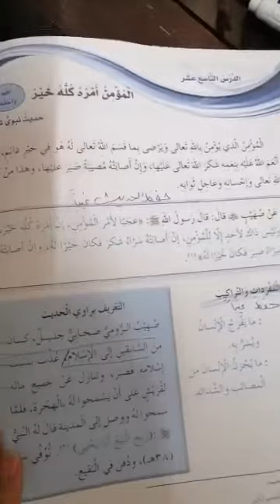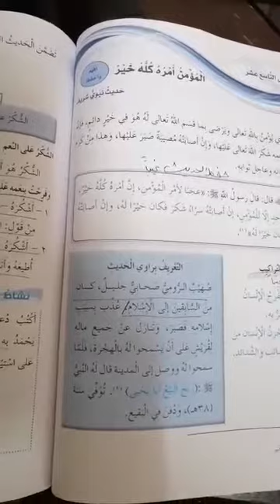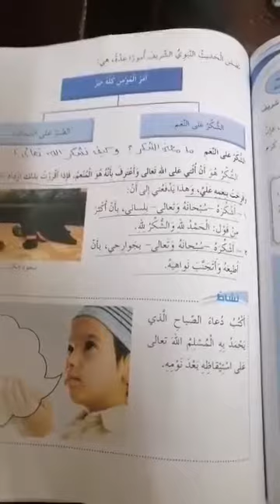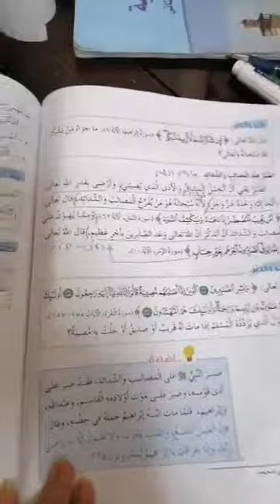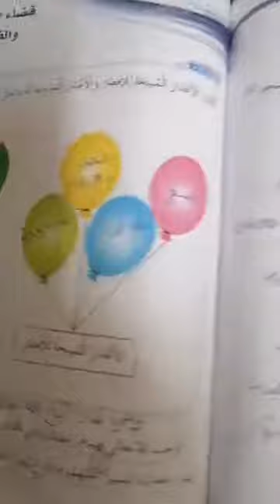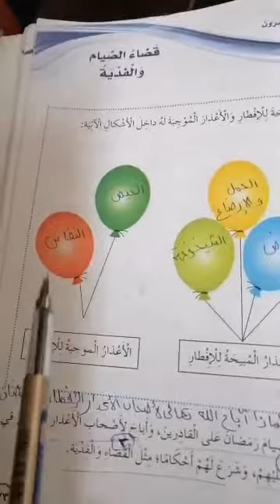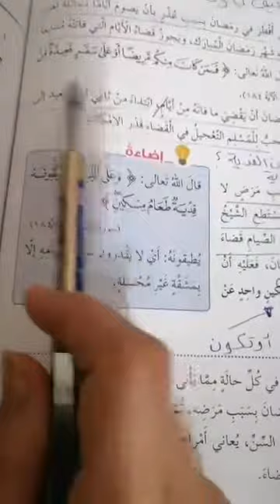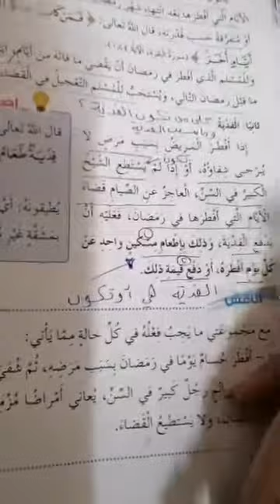الصف السادس /التربية الإسلامية (مراجعة)